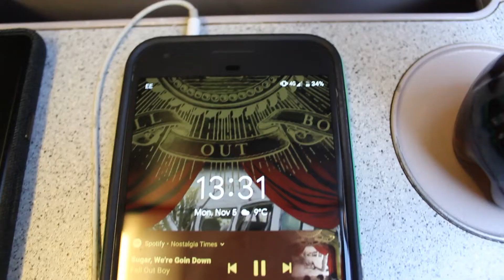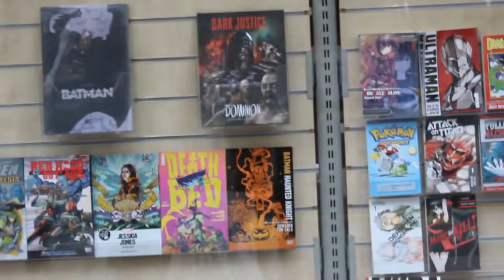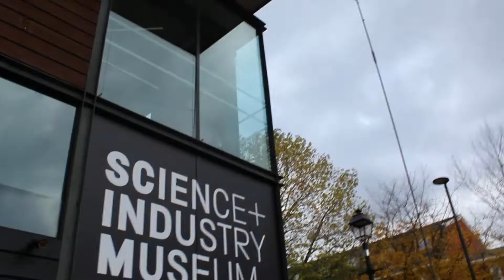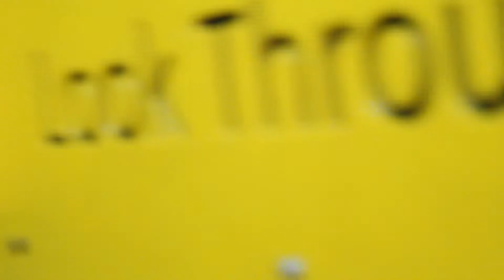WWE Live in Manchester | VLOG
I went to see WWE Live at Manchester Arena!